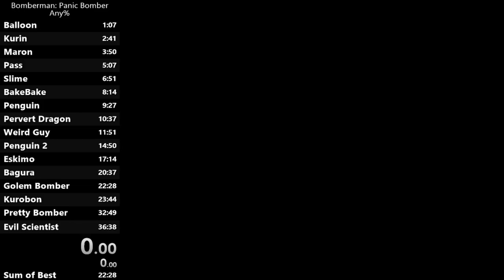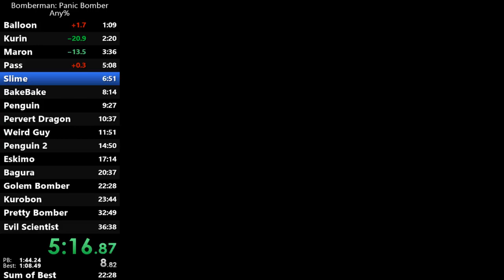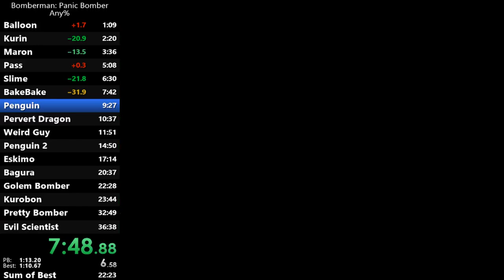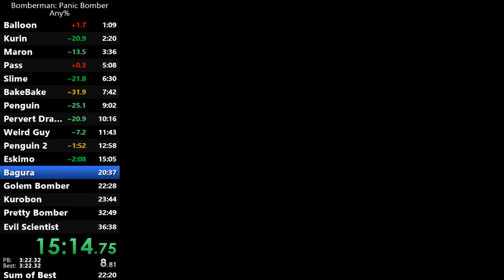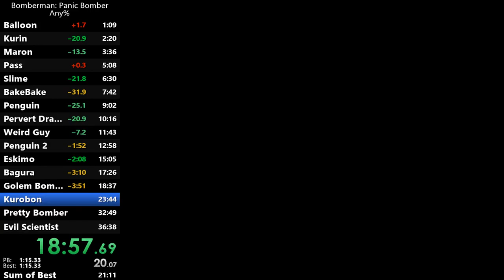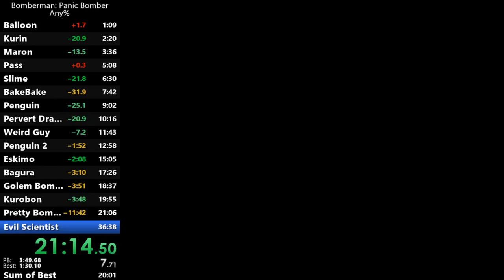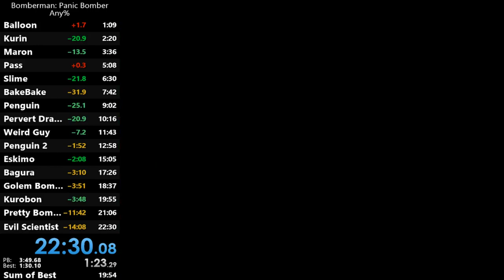Bomberman: Panic Bomber Any% - 22:30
After a billion attempts, i finally did it